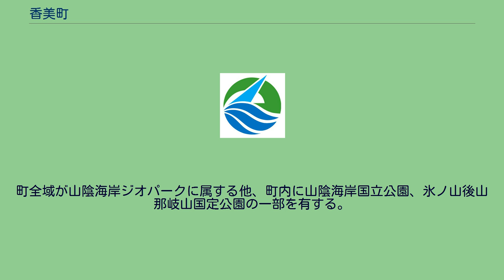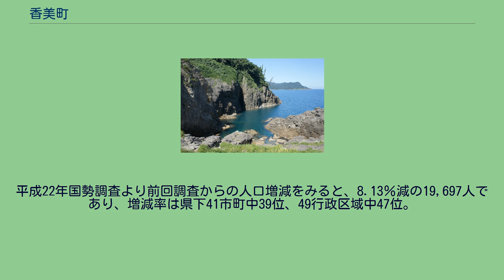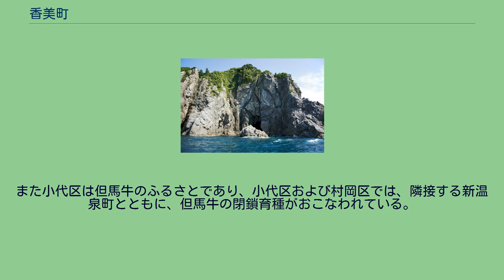香美町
香美町（かみちょう）は、兵庫県の北部に位置する町である。
美方郡に属し、但馬県民局管轄地域のひとつ。
日本海に面している自然豊かな町。
町全域が山陰海岸ジオパークに属する他、町内に山陰海岸国立公園、氷ノ山後山那岐山国定公園の一部を有する。
小代区に源を発しながら、香住区で日本海に注ぐ矢田川が流れる。
兵庫県の町では面積が一番広く、町全体が豪雪地帯に指定されている。
平成22年国勢調査より前回調査からの人口増減をみると、8.13％減の19,697人であり、増減率は県下41市町中39位、49行政区域中47位。
2014年（平成26年）5月8日に「日本創成会議・人口減少問題検討分科会」が発表した2040年人口推計結果で、20歳から39歳までの若年女性の減少率が2010年（平成22年）比で63.0%となり、「消滅可能性都市」の1つとされた。
人口推移 緑色で示したものが、香美町の人口である（香美町発足以前は現在の町域の人口）。
なお、人口は国勢調査による各年10月1日時点のものである。
町名は「香住町」の「香」と「美方町」「七美郡」「美含郡」などの「美」を合わせたもので、高知県の旧香美郡および合併後の香美市とは一切無関係。
美方警察署（所在は新温泉町） - 旧・浜坂、香住警察署 町内の香住漁港と柴山漁港で水揚げされる松葉ガニ（ズワイガニ）の量の合計は全国で1位である。
また小代区は但馬牛のふるさとであり、小代区および村岡区では、隣接する新温泉町とともに、但馬牛の閉鎖育種がおこなわれている。
指定金融機関:但馬銀行 中心となる駅：香住駅 村岡区・小代区とは、養父市にある八鹿駅と全但バスの便で結ばれている。
自然豊かな場所にあり、スキー場・海水浴場・温泉などが多くある。
但馬高原植物園 香住海岸 但馬御火浦 余部橋梁 うへ山の棚田 漁業や但馬牛飼育、棚田での稲作などが盛んに行われており、食材が豊富である。